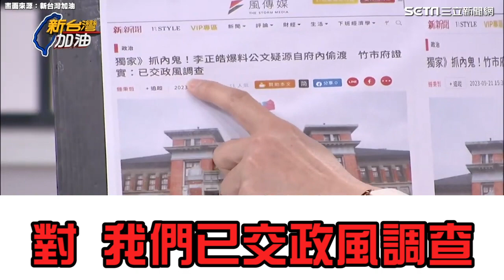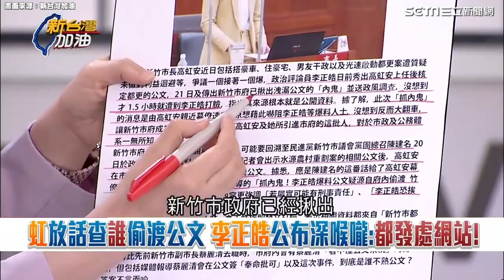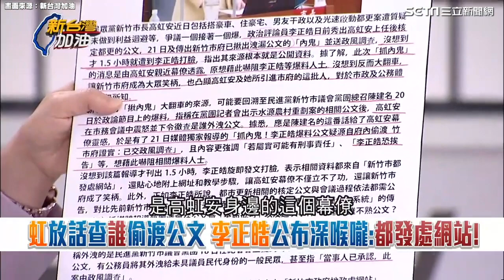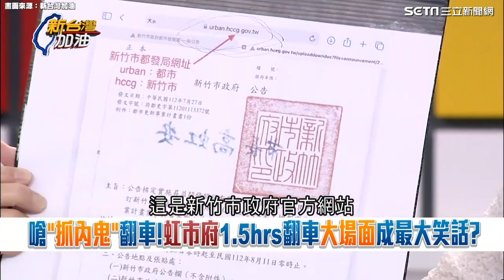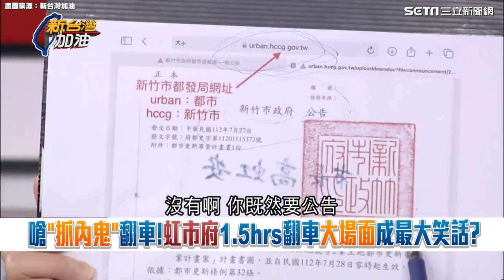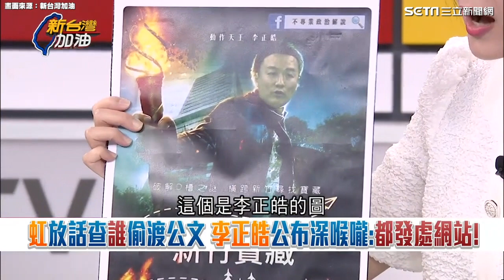新竹市政府又翻車！大喊抓“洩公文內鬼” 他秀證據打臉：Google都有│94看新聞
畫面來源：新台灣加油

友邦連結區
◎ 訂閱【三立新聞網】最新影片搶先看